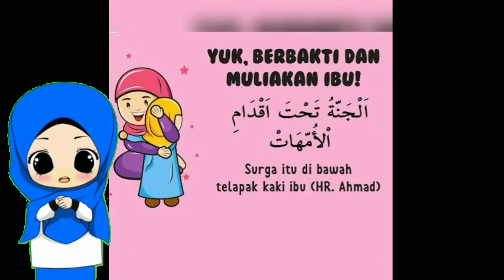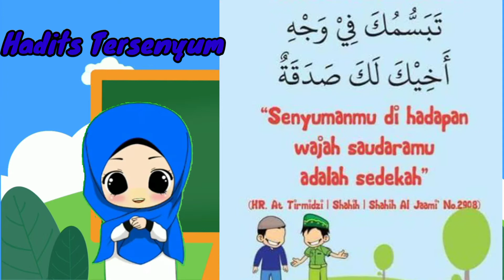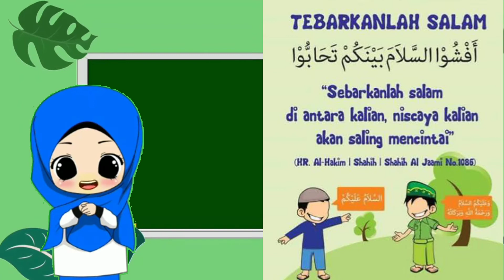Koleksi sepuluh hadits pendek untuk anak I mari membaca dan mengenalkan sejak dini